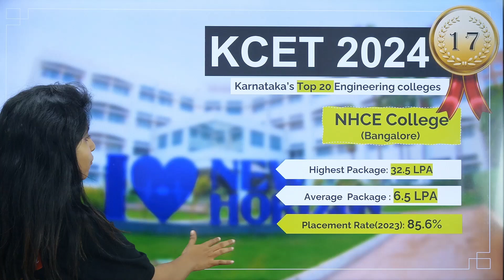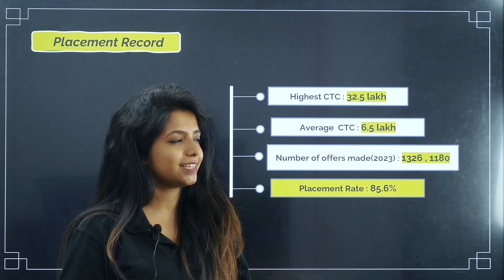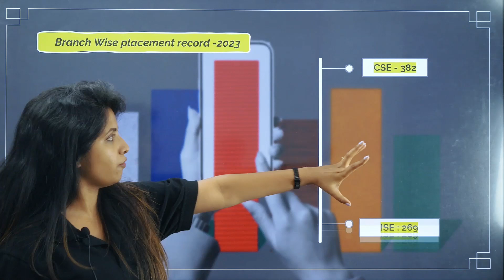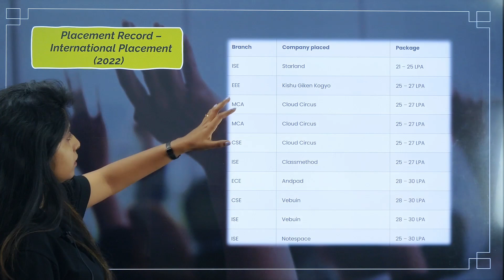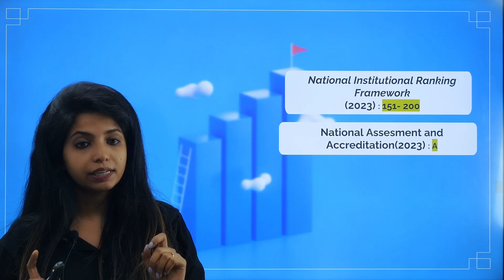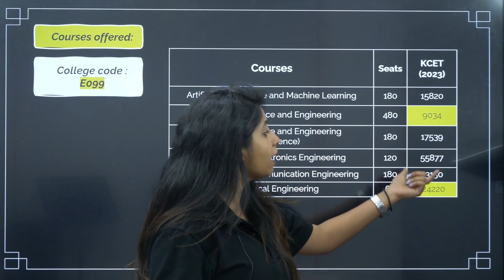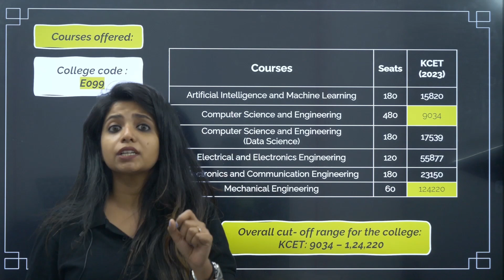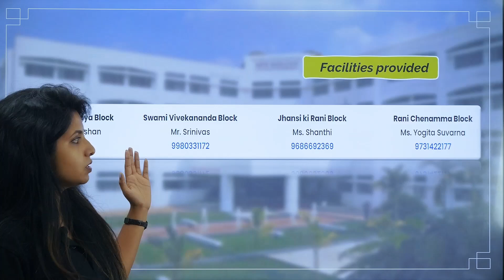New Horizon(NHCE) College Review: Admission, Cut Off, Placement | KCET Top 20 Colleges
In this video, Jasmine ma'am provides an in-depth review of New Horizon College of Engineering (NHCE), covering everything you need to know about the admission process, KCET cut off, and placement opportunities. NHCE is ranked among the top 20 KCET colleges, making it a popular choice for engineering aspirants. Watch this video to get detailed insights into NHCE's infrastructure, facilities, and academic environment, and learn how to prepare your KCET option entry effectively.